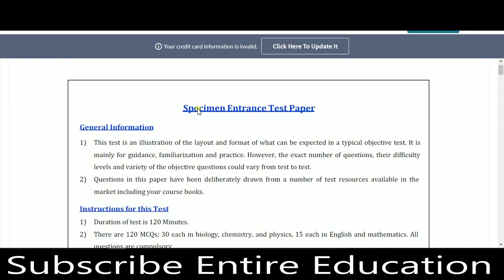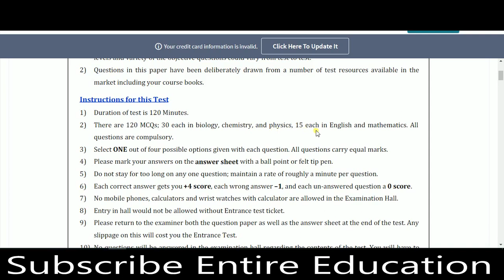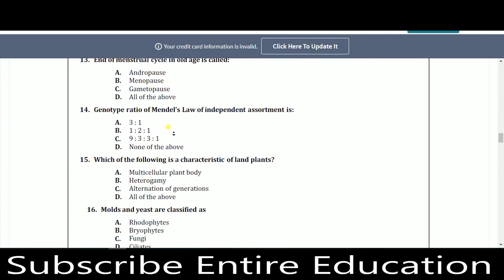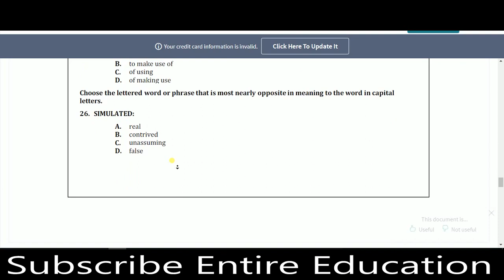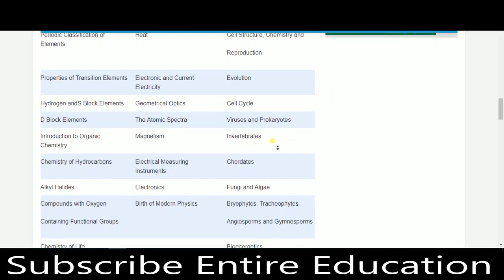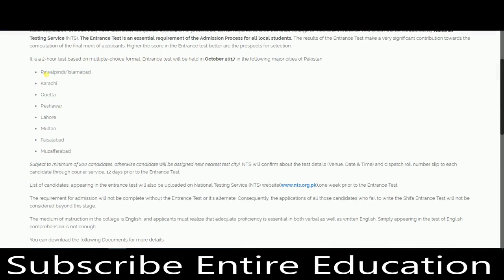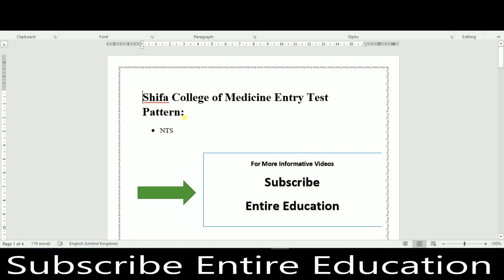Shifa Medical College NTS Test Pattern and Past Papers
Shifa Medical College NTS Test Pattern and Past Papers. Shifa College of Medicine Entry Test Pattern For MBBS and BDS. Shifa College of Medicine is offering MBBS Programs to student in a private condition. Entry Test Pattern includes four subjects Chemistry, English, Physics, Mathematics.

CSS Guidlines

Pakistan Scholarships

Careers